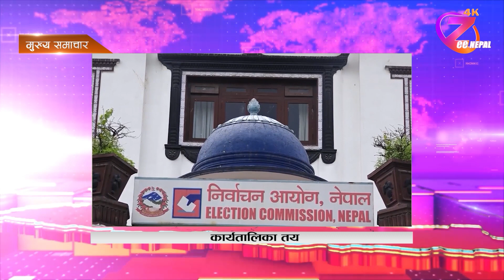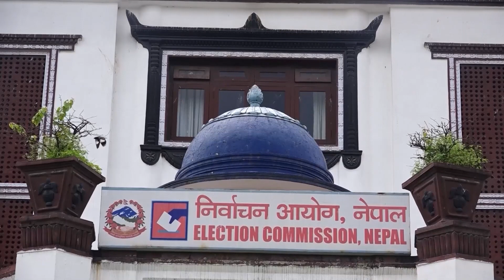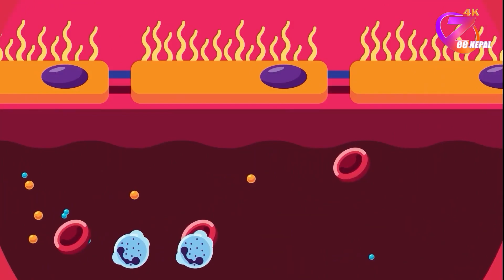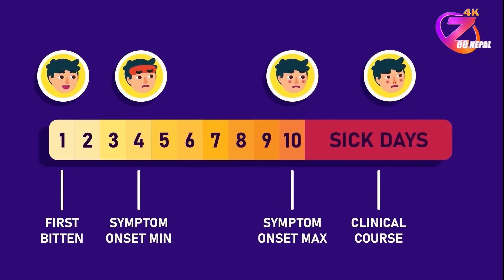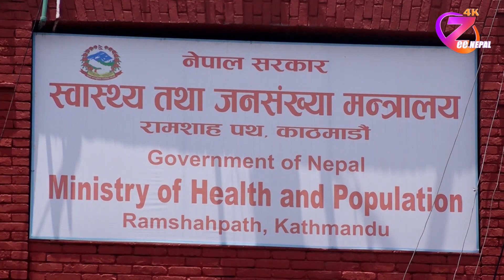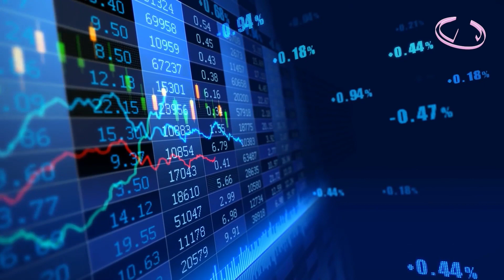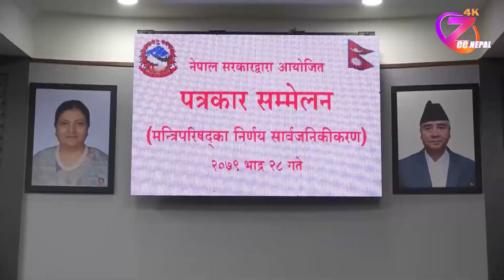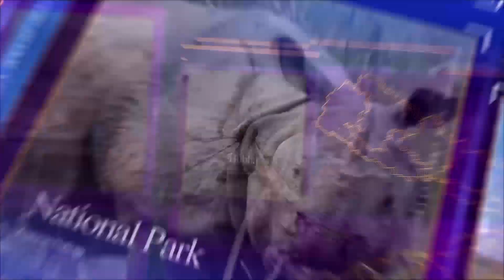ZeeNews 2079 Bhadra 28 ll ZeeNepal 4K TV